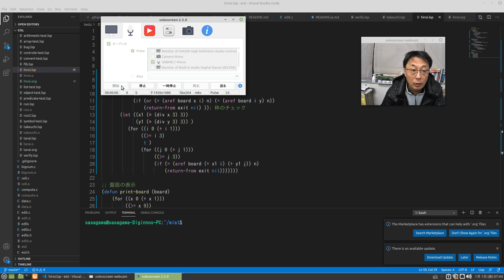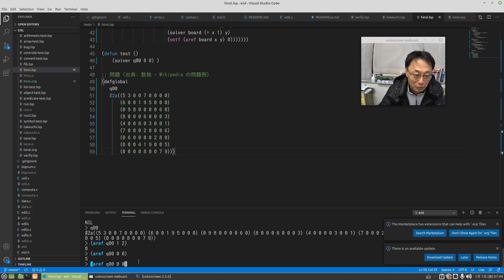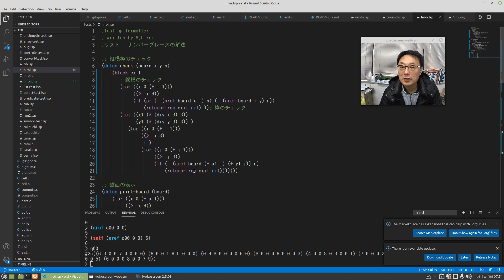ISLispでLispを初めから 配列